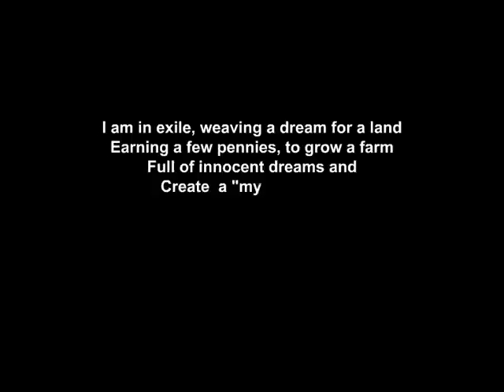The Face of Our Generation :: Part-1/2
The aftermath of the BT road fake encounter incident of 23rd July 2009 had seen the valley of Manipur burst forth in flames. The movie is an attempt to bring out a narrative of the everyday mundane act of living under the oppressive circumstances of having to negotiate between life and death in Manipur. The story is that of Naorem Prakash who in living the act of violence himself has become a witness. The witness(es) lives are fraught with uncertainty. Silence usually becomes recourse for the witness. However the fact of being geographically removed from the situation facilitated Prakash the "survivor witness" and his aunt to narrate their story. Part of his memory lapsed into silence as an impact of the physical trauma, his aunt's memory also has gaps due to being removed from the incident of violence being inflicted on Prakash. This narratives --part memory, part silence is an attempt to construct a testimony of the everyday.

Burning Voices made this film with an old handy-cam and a simple microphone costing around Rs 30. The editing, including the background narration, was done in the small rented room in Delhi (where they also cook, sleep and play music), using basic softwares.